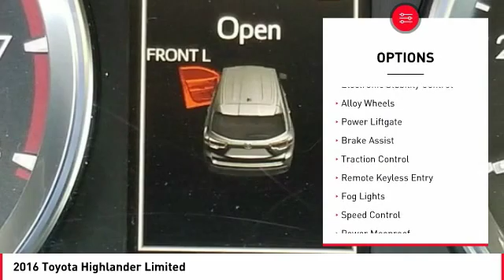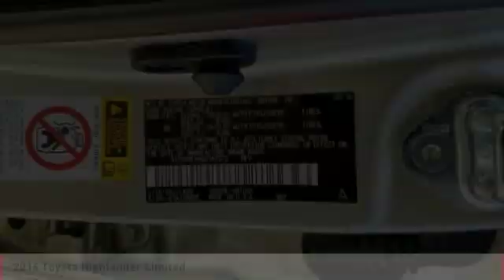2016 Toyota Highlander Cathedral City CA 904698K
2016 Toyota Highlander Limited

Recent Arrival! 2016 Toyota Highlander 4D Sport UtilitybrLocated right off Highway 111 at Perez Rd. In the Cathedral City Auto-mall. We offer free door to door shuttle service in the valley as well as a family oriented staff and atmosphere.